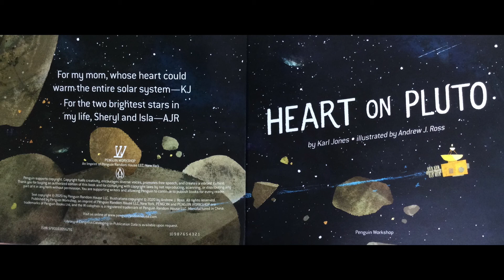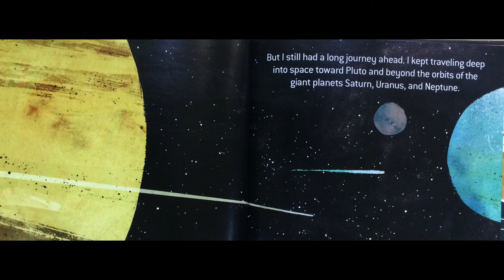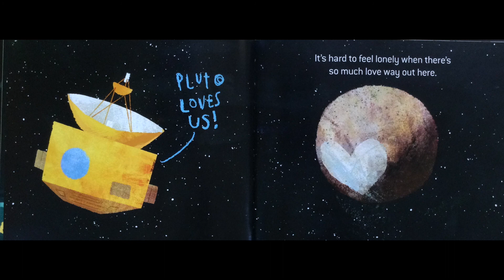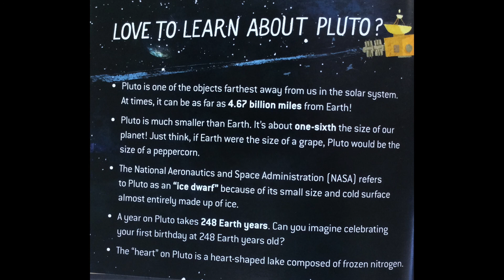Read Aloud "Heart On Pluto"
Title: Heart On Pluto
Author: Karl Jones
Illustrator: Andrew J. Ross